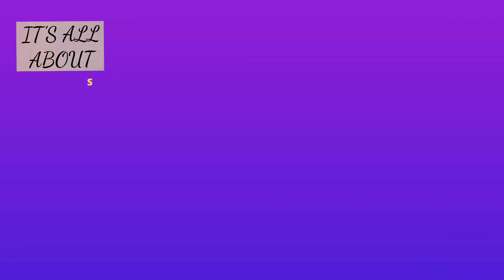Celebrities wishing Happy Diwali